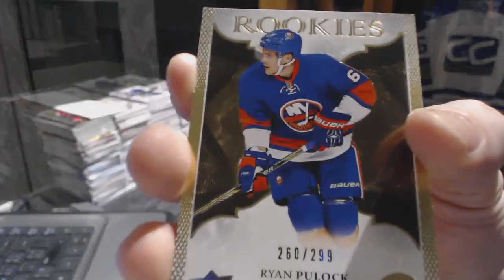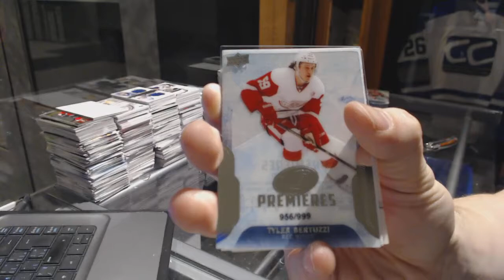McDavid97's 16-17 Upper Deck Ice Hockey Box Break